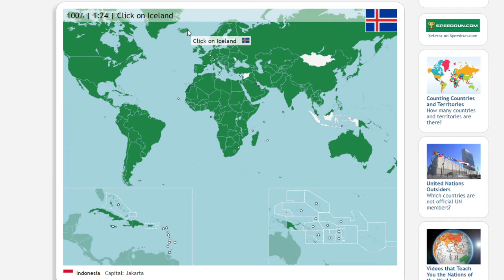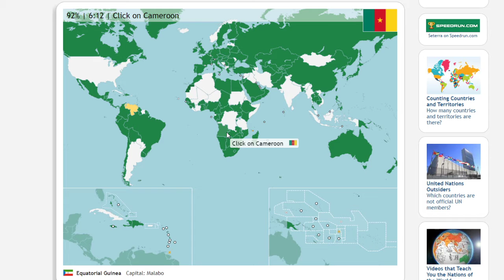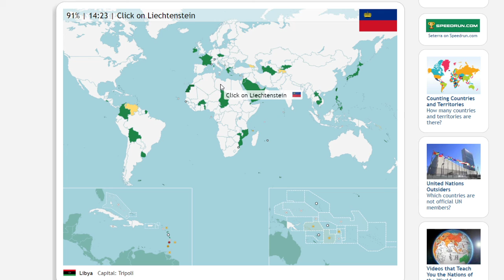Inspiration is Overrated | Seterra #14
Reddit is a pitfall that I can't stop happily jumping into.

Why the heck do I still choose to play the seterra UN member states one that takes 15 minutes to complete when my thoughts are done after like 5 minutes. I'm just an idiot.